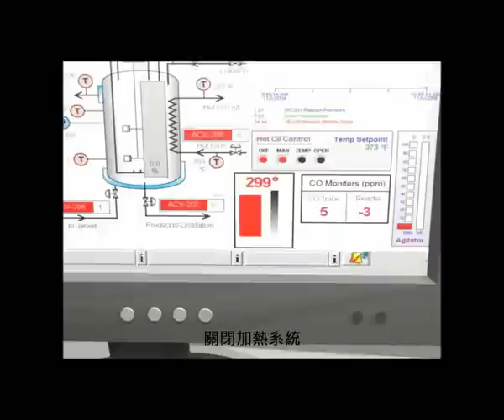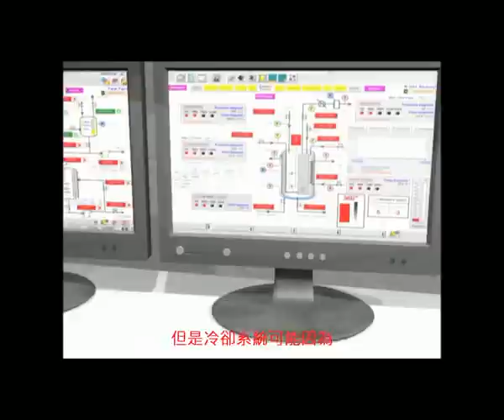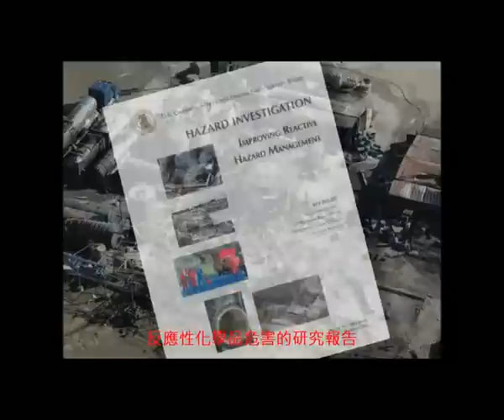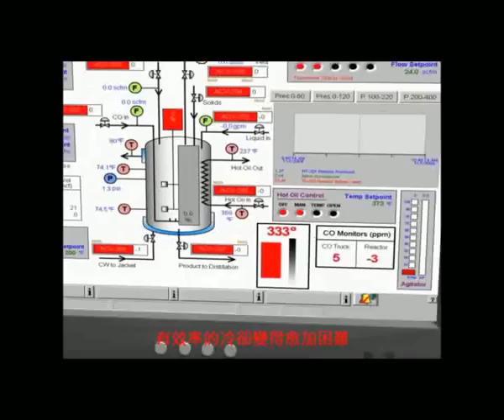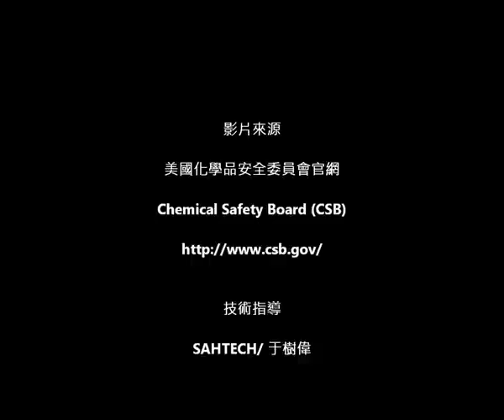CSB影片節錄-2007年12月美國T2化工公司失控反應事故